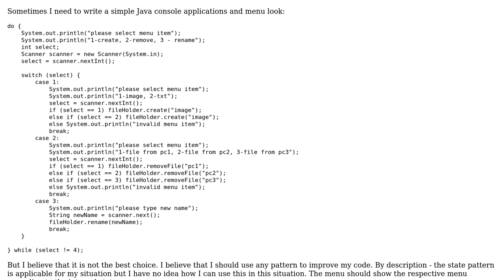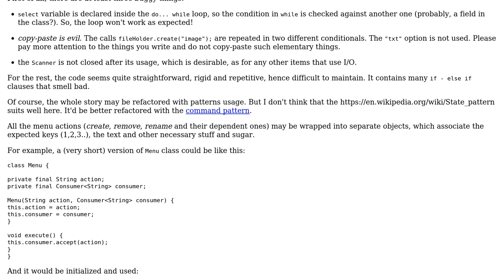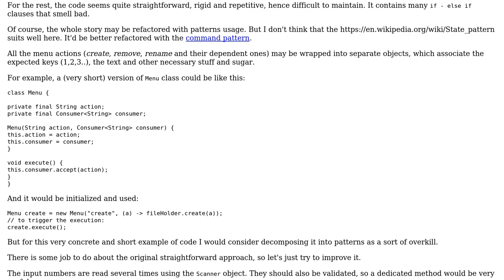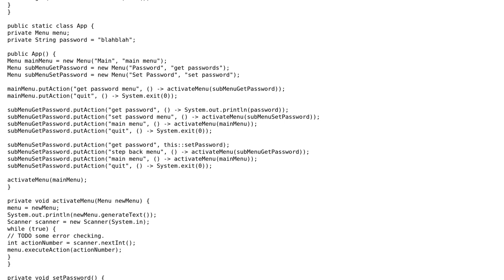Code Review: Console application menu (2 Solutions!!)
Code Review: Console application menu

With thanks & praise to God, and with thanks to the many people who have made this project possible! | Content (except music & images) licensed under CC BY-SA | Music | Images & others | With thanks to user toto2 user Jamal user gstackoverflow user Antot and the Stack Exchange Network Trademarks are property of their respective owners. You are responsible for your own actions.